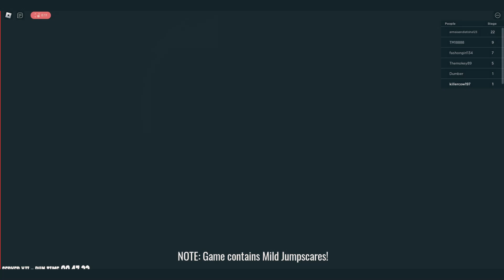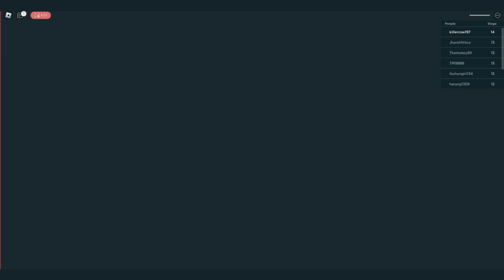Playing Siren Cop (Roblox)